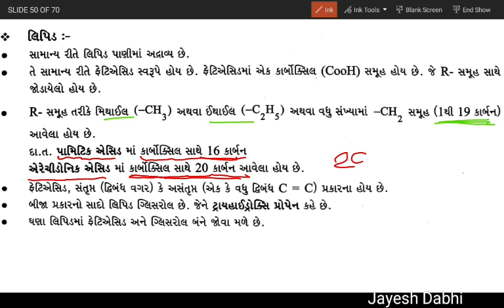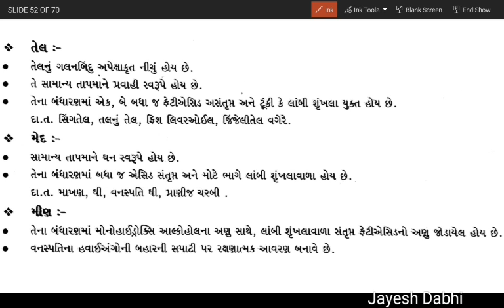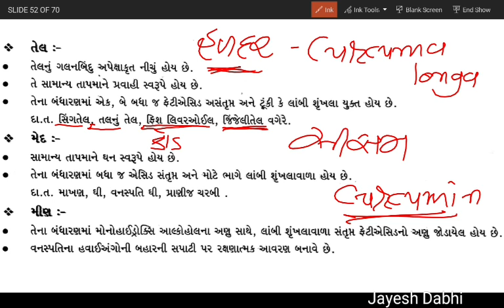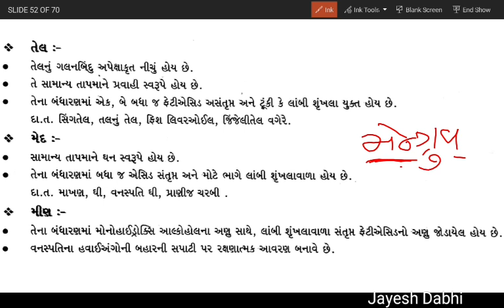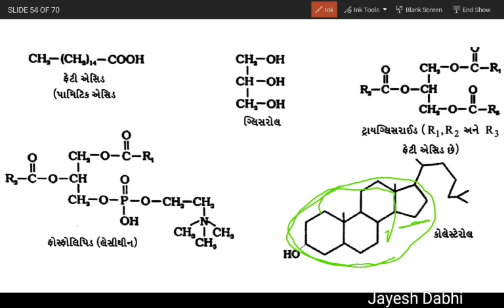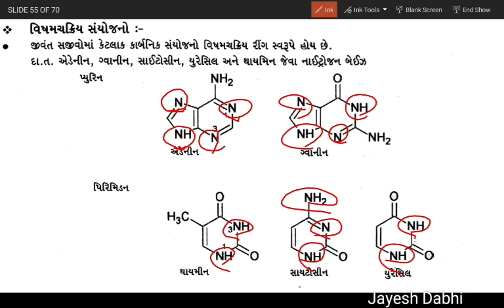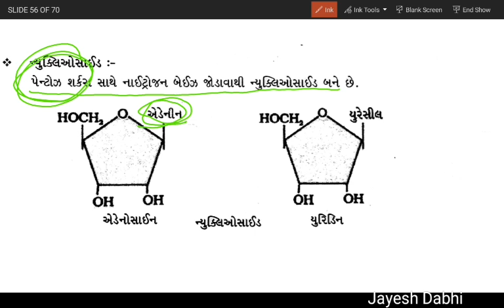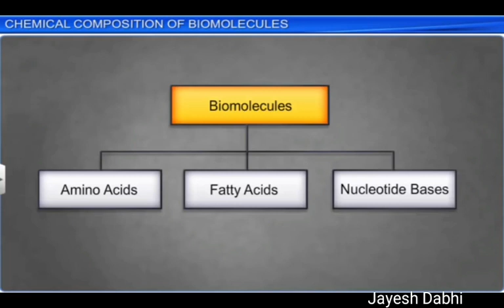11th Biology Gujarati medium Part 4 Ch 9 Biomolecules